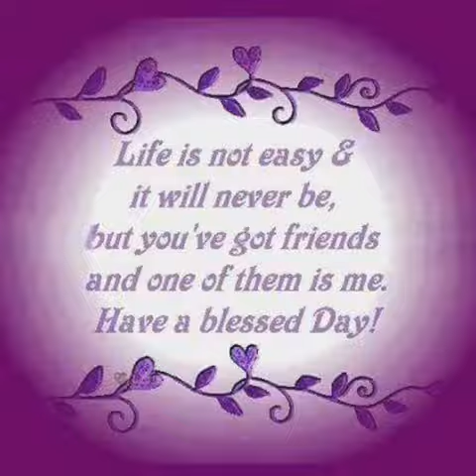Dembo Fatty vs Regina Daniels the Nigerian movies actress she's perfect girl